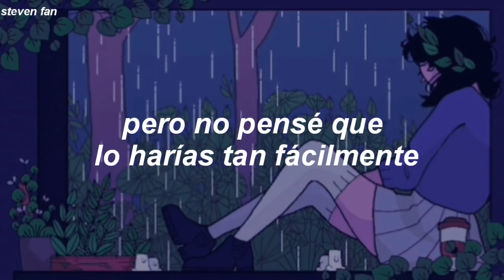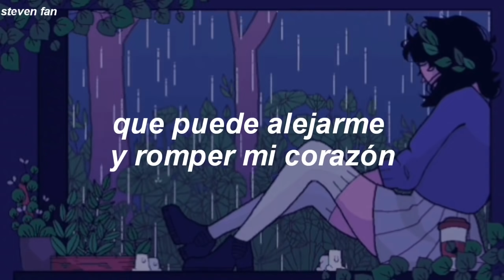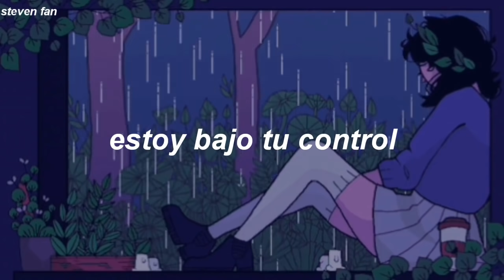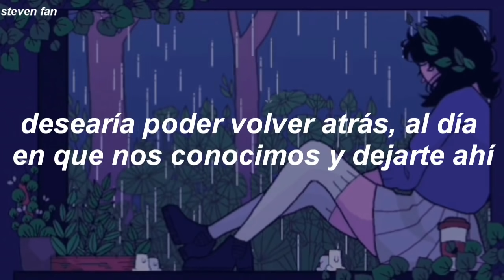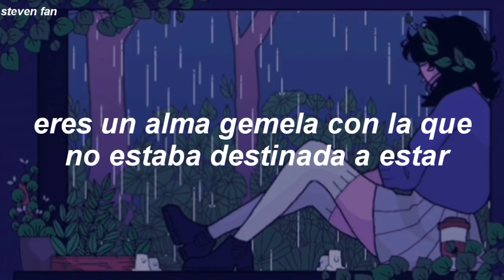escuchar esta canción con el corazón roto duele demasiado...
Jess Benko - A Soulmate Who Wasn't Meant To Be (Español)

♪ Lyrics:
I never should have called
'Cause I knew you would leave me
But I didn't think you could do it so easily
And I never should have held your hand
On that cold rainy night
'Cause further along, it would cause another fight

Stranger, that's all I see
When I look into your eyes
A soulmate who wasn't meant to be
Stranger, who knows all my secrets
Can pull me apart and break my heart

I never should have kissed
Kissed your hand
I am under your control
I will never understand
I never should have said
I love you
You never said it back
So why do I still care for you?

Wish I could go back to the day we met and leave you be
Sit and look pretty
Never should have called
Never should have held
Never should have kissed
Never should have said